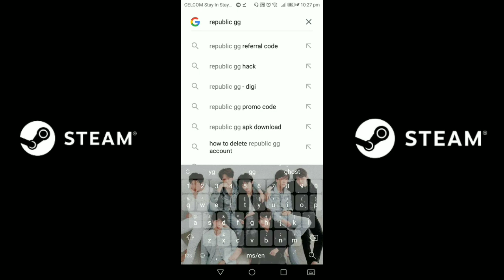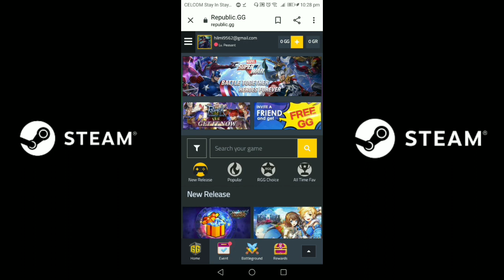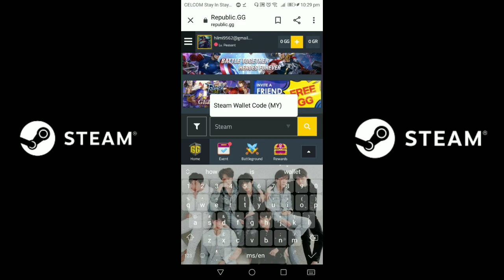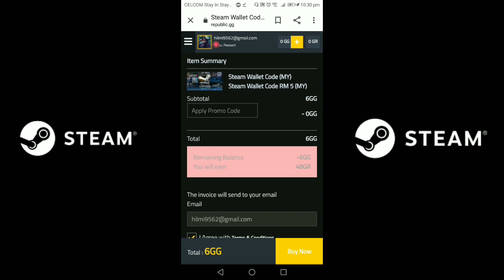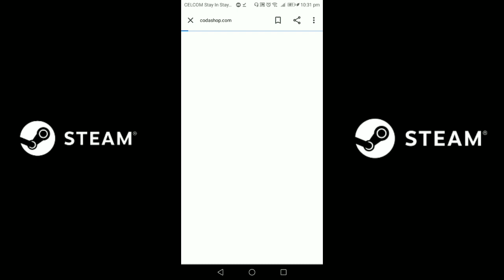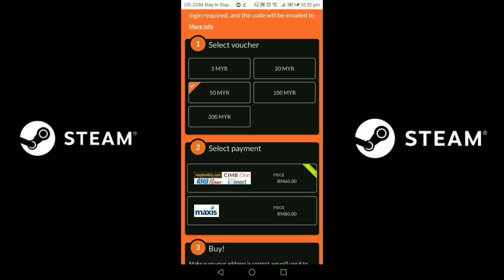How To Get Steam Wallet by Digi & Maxis